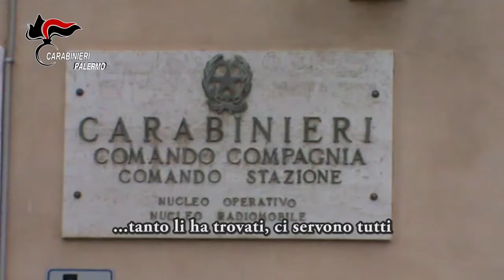Colpiti i vertici del mandamento mafioso di San Mauro Castelverde racket ai danni dei commercianti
Dalle prime ore della mattina, in Sicilia, Lombardia e Veneto i Carabinieri del Comando Provinciale di Palermo stanno eseguendo un fermo di indiziato di delitto emesso dalla Direzione Distrettuale Antimafia di Palermo, nei confronti di 11 persone ritenute a vario titolo responsabili di associazione mafiosa, estorsione, trasferimento fraudolento di beni, corruzione, atti persecutori, furto aggravato e danneggiamento